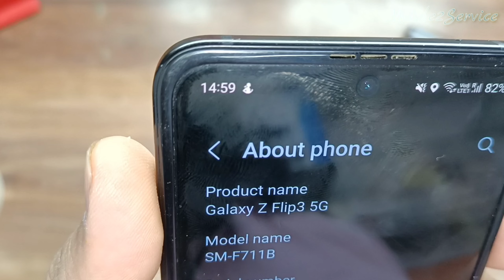Samsung Z3Flip 5G|| Power Off Auto Restart || Remove Charger Power Off ||Try This Method Once